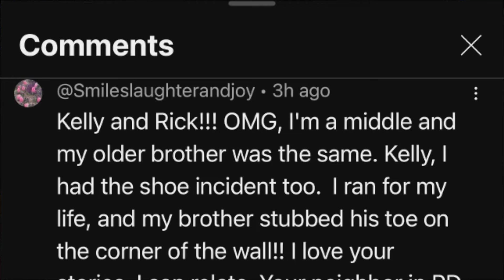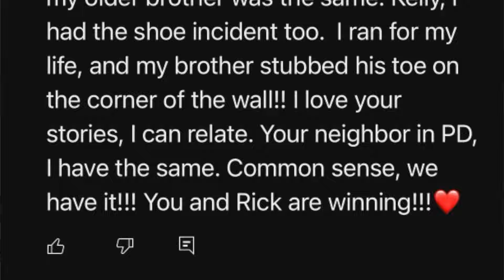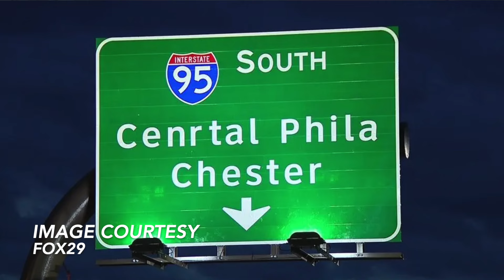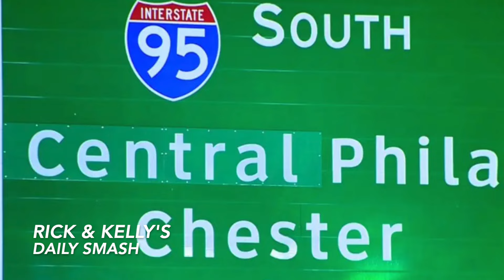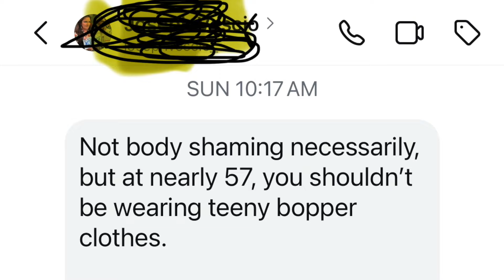RICK & KELLY'S DAILY SMASH WEDS JUNE 26: IDIOCRACY & TERMINATORS FOR REAL, & TAMRA JUDGE'S FACE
Rick & Kelly share stories and videos including Rick's cameo on Jimmy Kimmel Live!, react to a misspelled highway sign, warn of real Terminators being developed IN THE NEWS, and share the instagram reel of Kelly with former RHOC castmember Dr. Jen Armstrong, breaking down the work Tamra Judge has done to her face!

Rick & Kelly are PROUD to be the OFFICIAL LAUNCH PARTNERS with SOULLIFE MINERAL SUPPLEMENTS here in America!

Get the Rick & Kelly DOUBLE discount of $20 off per bottle by buying 2 or more on AUTO ORDER at:

Get $20 OFF your next order of GDEFY sneakers using the code SMASH20

Get your Daily Smash and Rick & Kelly Show hats & sweatshirts

Get your autographed copy of Rick's book "CHASING CATASTROPHE", also

Cast:
Kelly Leventhal
Rick Leventhal